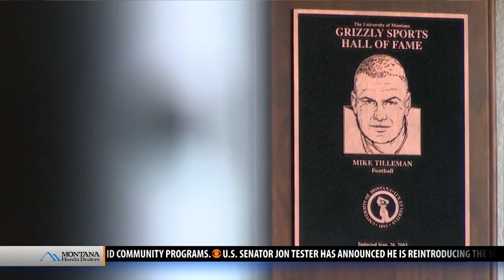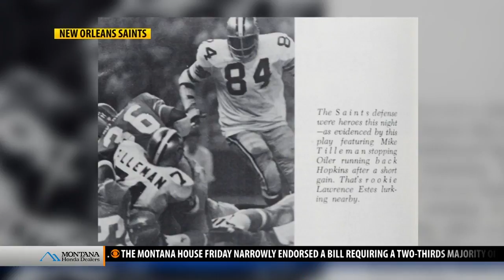Montana Ag Network: Mike Tilleman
If you’ve spent any time along the Hi-Line of Montana, there’s a good chance you know of Tilleman Motor Company or Tilleman Equipment Company.